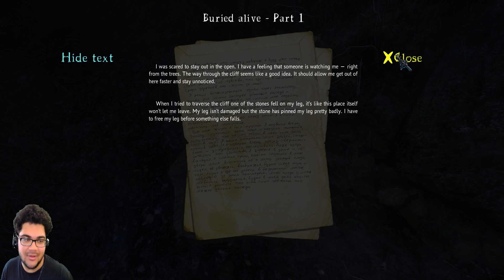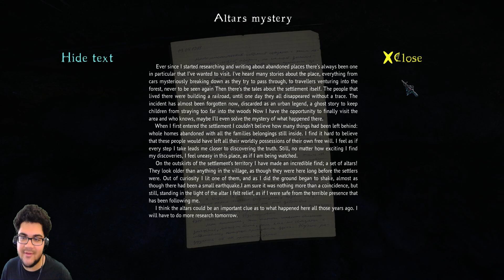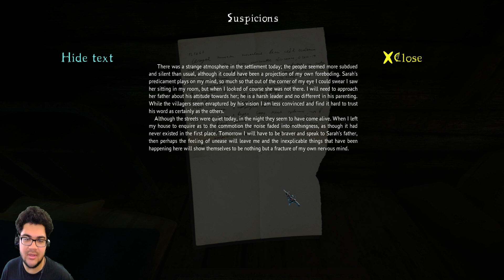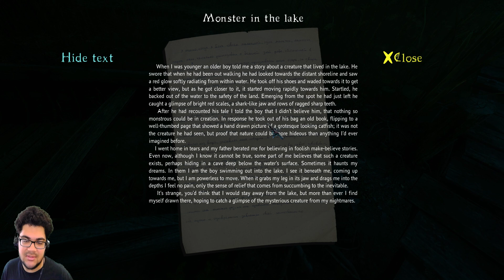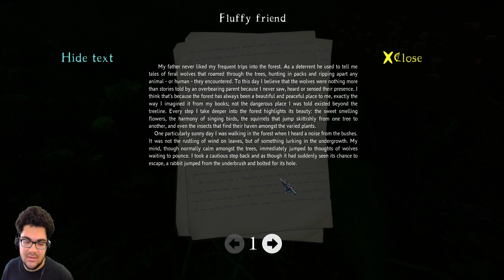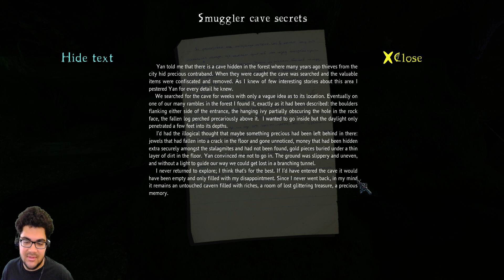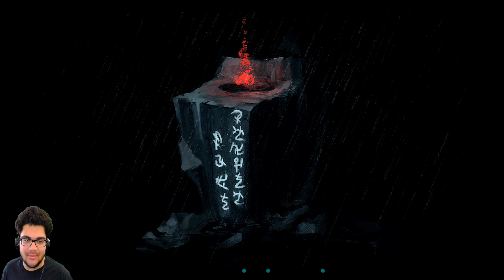The Cursed Forest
Immerse yourself in the obscure and mysterious autumnal forest, where every wrong step could be your last. As you travel uncover the dark story behind this place, where beauty and danger have become as one.

Jangle